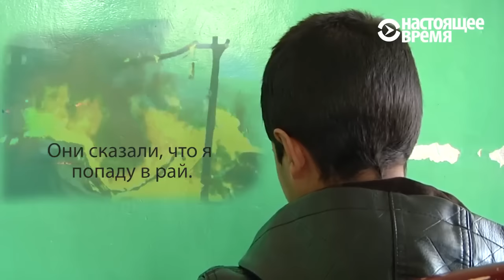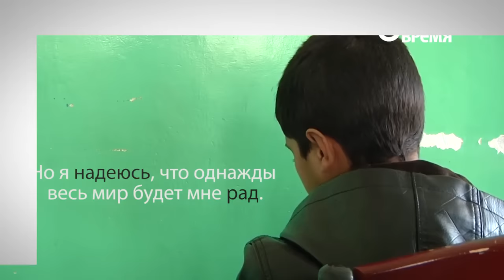Малыш за 10 тысяч долларов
Родители продали своего ребенка в "Талибан" – ему удалось сбежать и рассказать свою историю.